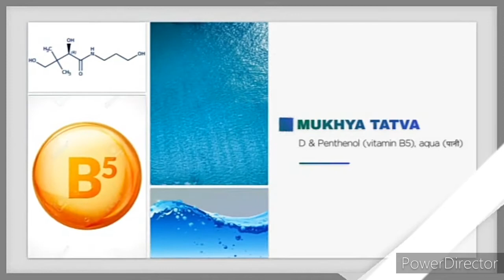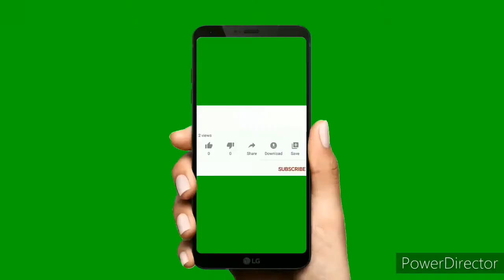GALWAY SRIGUNAM HAIR STAYLING GEL || मनपसंद स्टाईल दीजिये!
GALWAY SRIGUNAM HAIR STAYLING GEL ||  मनपसंद स्टाईल दीजिये || #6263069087

Dosto is video me GLAZE TRADING INDIA Pvt. Ltd. Company GALWAY SRIGUNAM Product (HAIR STYLING GEL)use kaise karna hai ? Used karne se fayeda kya hai ...?

SUBSCRIBE_ SHARE_ COMMENT-Jarur_karen.

Thanks
To